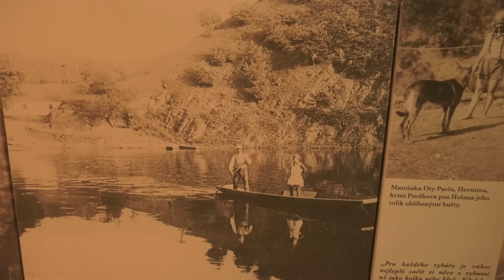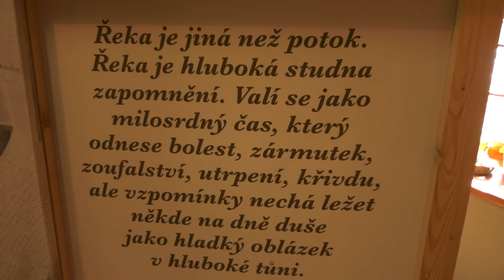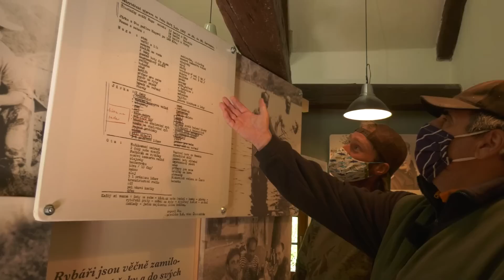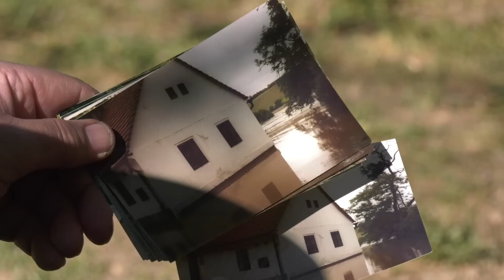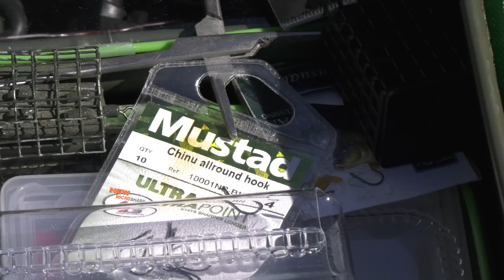S Jakubem na rybách - Jarní feeder s Václavem Proškem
Tentokrát se vydáme po stopách filmu Zlatí úhoři a zachytáme si ryby na feeder s vnukem legendárního převozníka Proška.